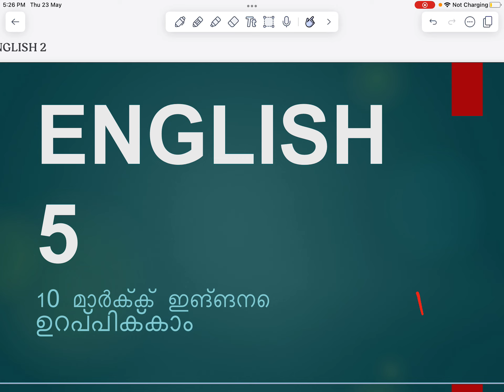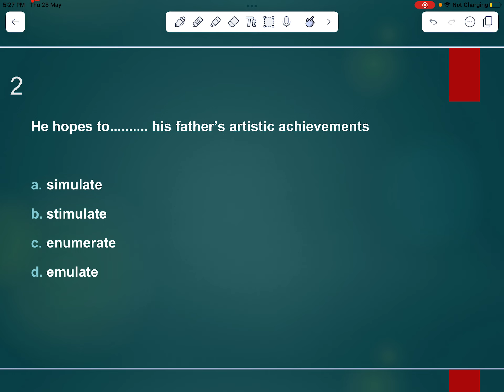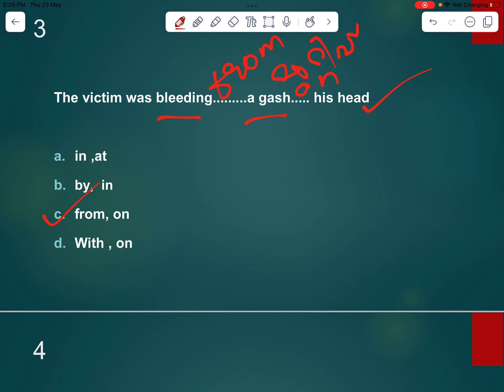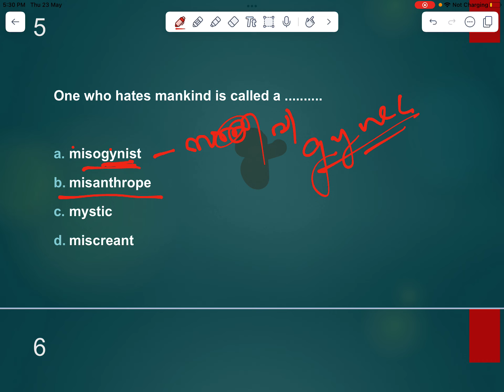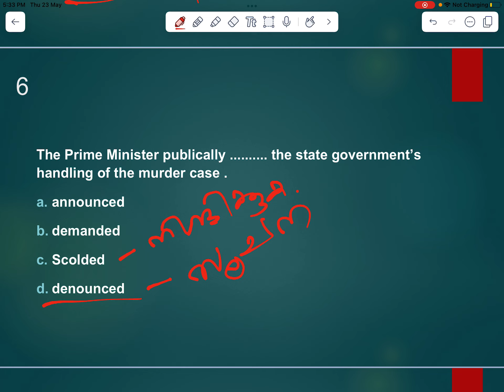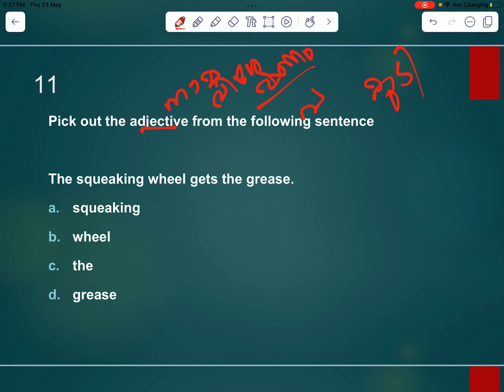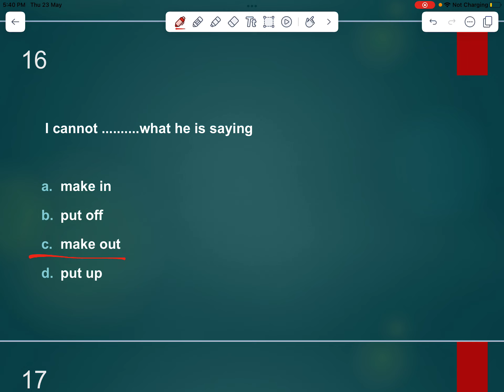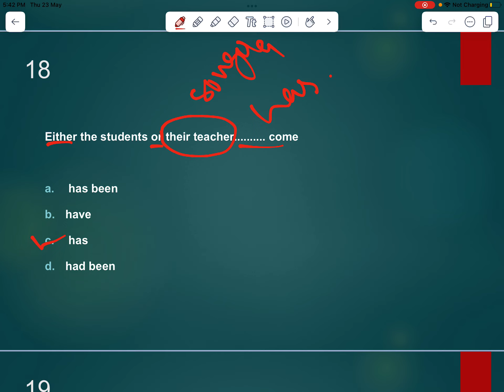അല്പം കഷ്ടപ്പെട്ടാലെന്താ റിസൾട്ട് കിട്ടുമല്ലോ?|ENGLISH VOCABULARY | PSC ENGLISH |LDC ENGLISH |PART 5